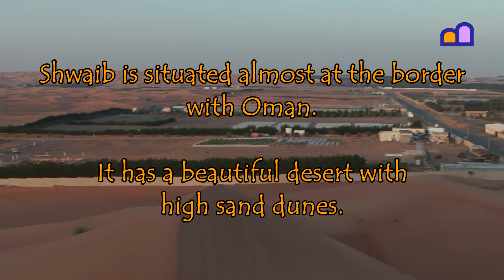United Arab Emirates - Sand dunes of Al Shwaib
Shwaib is situated almost at the border with Oman. It has a beautiful desert with high sand dunes.

We visited the United Arab Emirates on our overland trip from the Netherlands to South Africa and South America; see our playlist